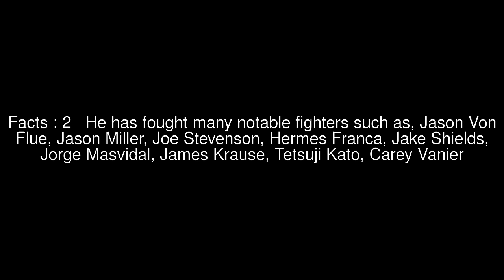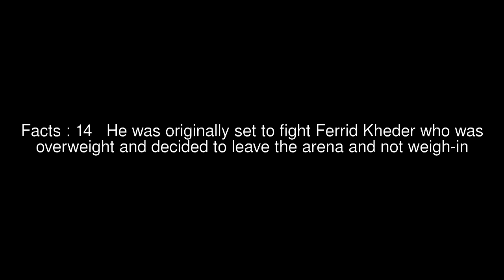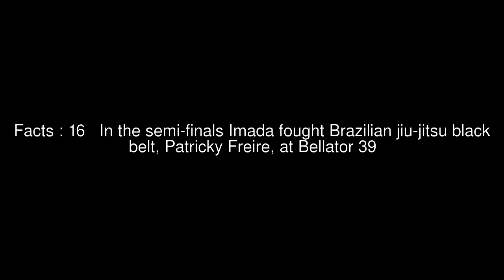Mixed martial arts career of Toby Imada Top 17 Facts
Facts : 1 Mixed martial arts career Imada trained and fights out of Los Angeles, California
Facts : 2 He has fought many notable fighters such as, Jason Von Flue, Jason Miller, Joe Stevenson, Hermes Franca, Jake Shields, Jorge Masvidal, James Krause, Tetsuji Kato, Carey Vanier
Facts : 3 Imada has fought in many MMA organizations since 1998, and most notable in the Bellator Fighting Championship lightweight tournament where he moved on to the finals after defeating Alonzo Martinez and Jorge Masvidal
Facts : 4 Imada is notable for his upset win over Masvidal by way of a bizarre inverse triangle choke while Masvidal was standing up and therefore has been acknowledged by many MMA mediums as Submission of the Year 2009
Facts : 5 He was also awarded a Bazzie award from Inside MMA on HDNet for the unorthodox submission victory, and Submission of the Year Honors at the World MMA Awards
Facts : 6 At Bellator 12, Imada fought top five ranked Eddie Alvarez for the chance to become the first Bellator lightweight champion
Facts : 7 Alvarez got the better of the battle and won the fight in the second round via rear naked choke
Facts : 8 He returned to Bellator in April, entering the lightweight tournament for the second time
Facts : 9 He was then scheduled to fight against Ferrid Kheder at Bellator 15, but an injury forced Kheder out of the bout
Facts : 10 Instead, at Bellator 14 Imada fought James Krause and won via armbar submission
Facts : 11 With the win over Krause, Imada moved onto the semi-final round against Carey Vanier
Facts : 12 In the second round after Vanier lost footing, Imada capitalized and applied an armbar that caused Vanier to tap out
Facts : 13 Imada then fought Pat Curran in the season 2 Lightweight Tournament finals to see who advances to fight Eddie Alvarez
Facts : 14 He was originally set to fight Ferrid Kheder who was overweight and decided to leave the arena and not weigh-in
Facts : 15 Imada won the fight in the first round after Shockley verbally submitted from Imada s reverse omaplata
Facts : 16 In the semi-finals Imada fought Brazilian jiu-jitsu black belt, Patricky Freire, at Bellator 39
Facts : 17 He was knocked out at 2:53 of the first round with a flying knee following up with a left hook